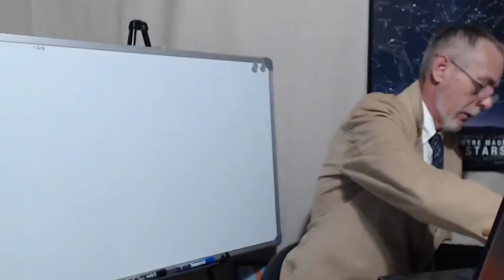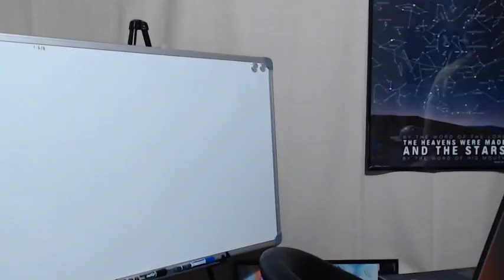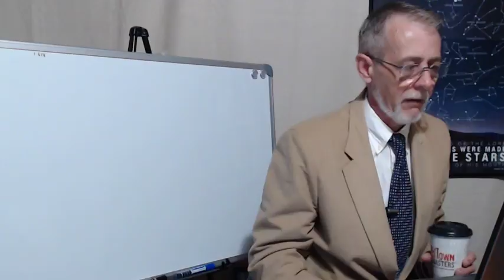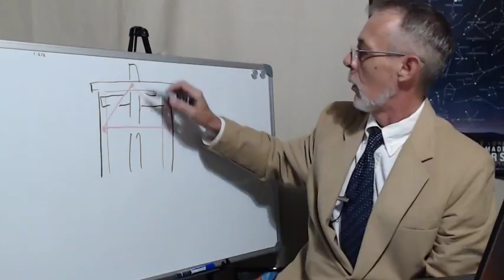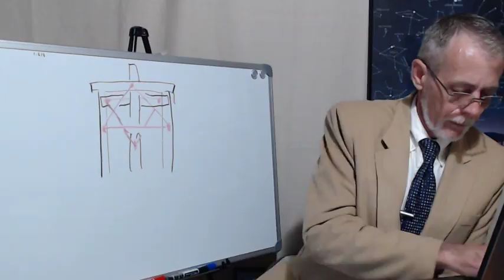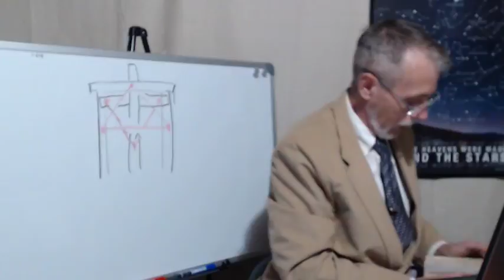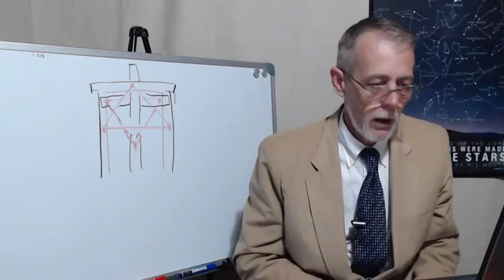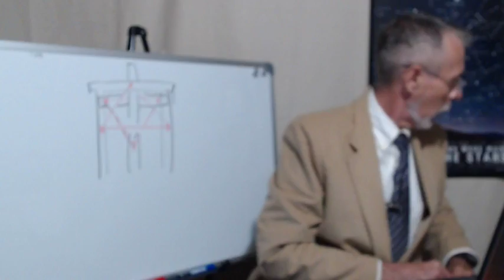Then, are the children free. Episode 57 - 24 August 2018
Live Study at 7 PM eastern Fridays and 5 PM Saturdays